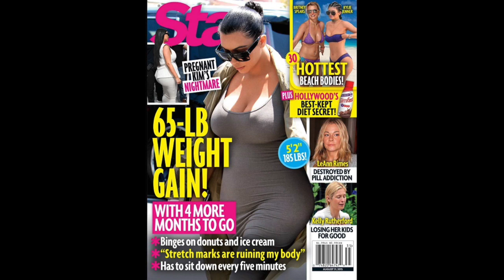The Objectification Of Royal Women During Pregnancy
Good vibes only, negative energy will be BLOCKED.

Derangers and haters are not allowed here.